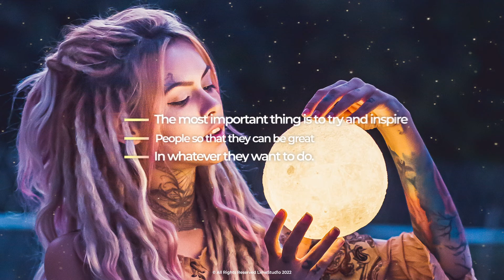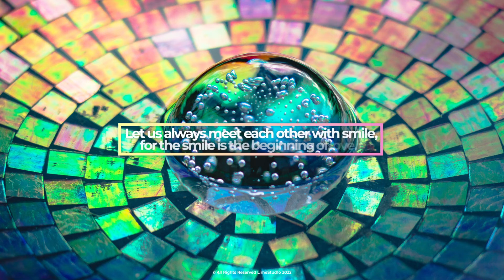Title Lower Thirds | Adobe Premiere Pro Template